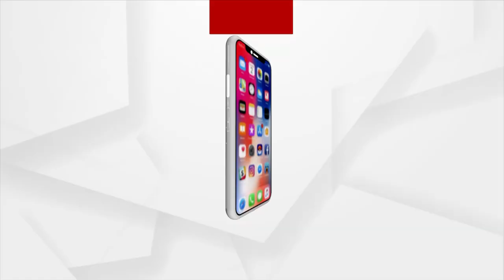Bhubaneswar: 40 Years Old Temple Demolished, Local Protest as no Prior Notice was Provided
Tensions were high during the demolition of a temple in the Kargil slum in  Bhubaneswar. Locals protested, as the administration was demolishing it. The temple has been in place for over 40 years. Locals, however, have protested against the sudden demolition of the temple without any prior notice.